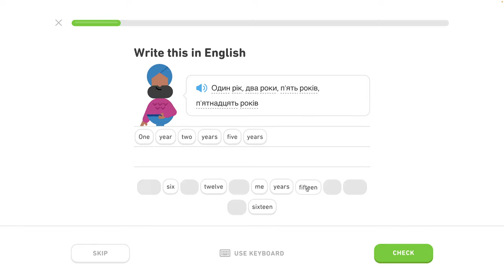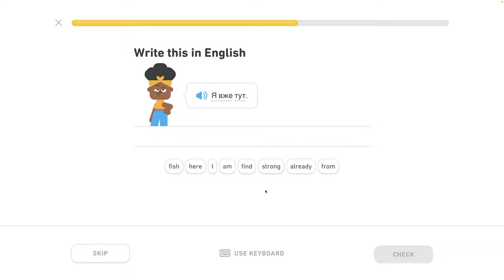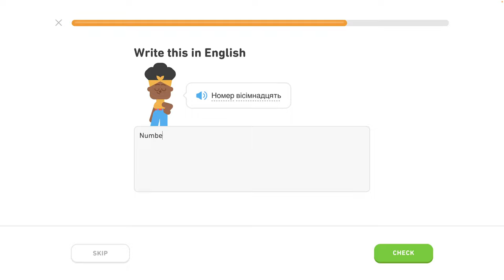🇺🇦 Čísla 1 - level 2/6 - lekcia 4/7 - Ukrajinsky s Yetim